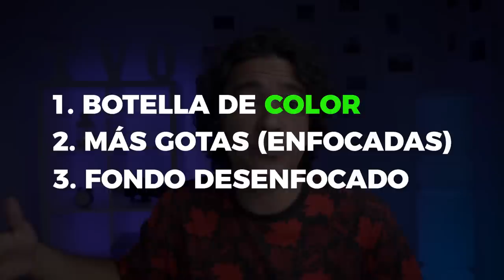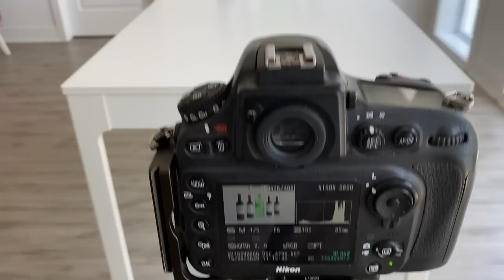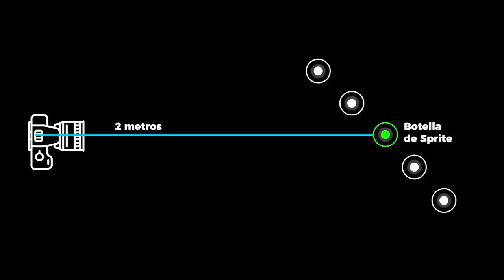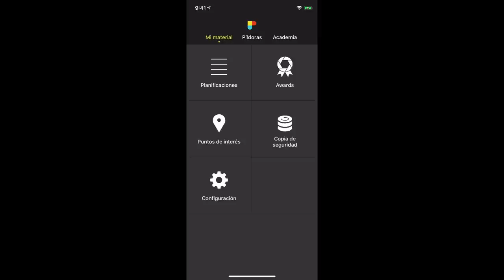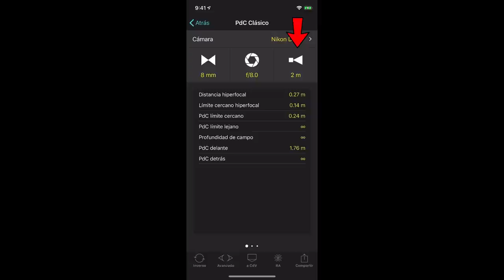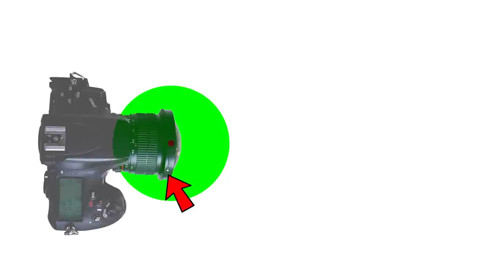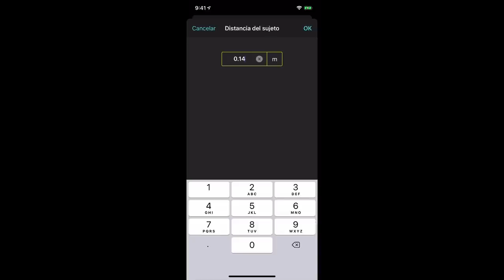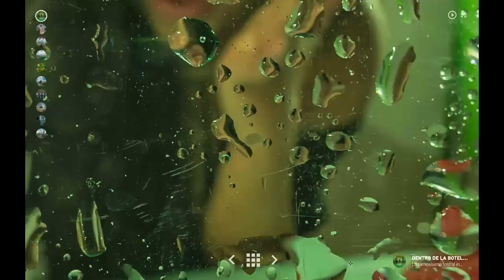Photopills y el MISTERIO de la foto 360 dentro de la botella #86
¿Tomar una foto panorámica 360 desde el interior de una botella de Sprite? Pues sí, logramos este desafío utilizando Photopills. ¿Qué demonios tiene que ver Photopills con la botella? Te lo explico todo, con plastilina, en este, el mejor video de la primera temporada. El que no entienda, es porque no quiere.